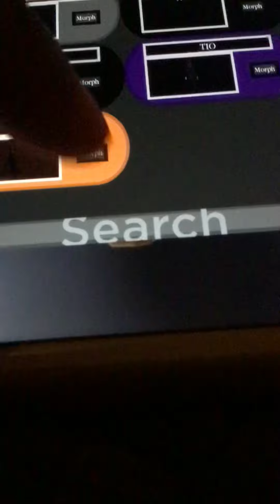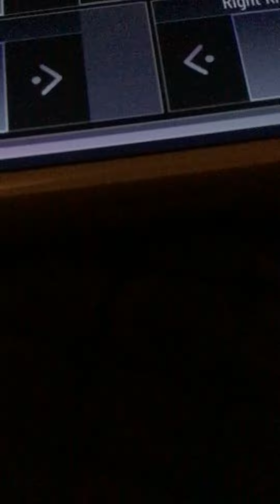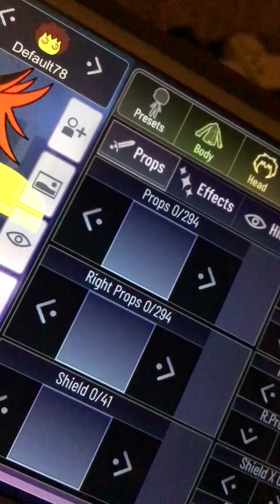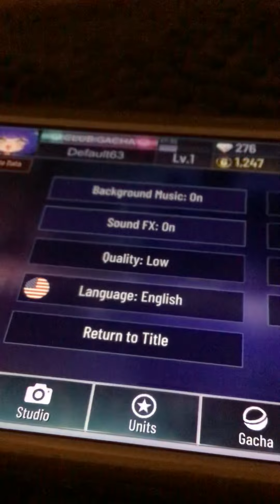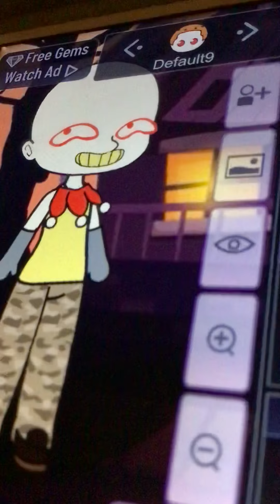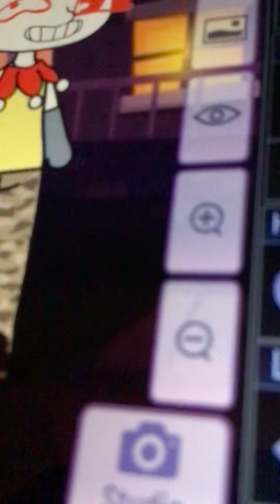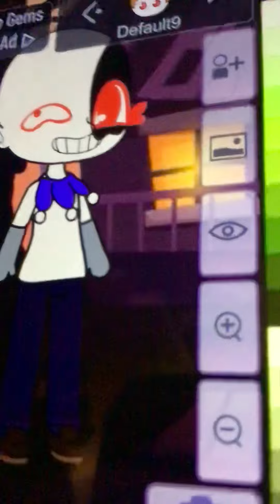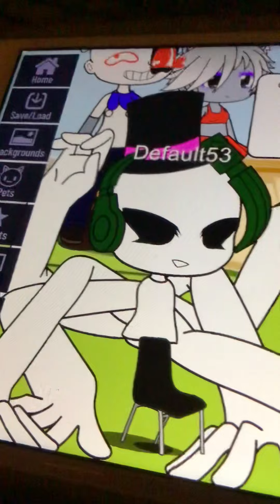PlayingRoblox once againBut￼This time piggy tries to kill meRoblox￼Piggy gotcha club￼